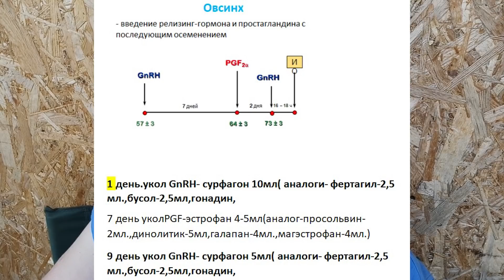ШОК🥺 Я К ЭТОМУ НИ КОГДА НЕ ПРИВЫКНУ...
Друзья! Хочу предложить вам поучаствовать в нашей сельхоз лотерее!
 ✔️Первый лот- Англо-нубийские козлики ( мальчики), один на выбор.
✔️ Второй лот - поросёнок Дюрок (мальчик).
📣Для участия в лотерее, вы отправляете на мою карту сбербанк 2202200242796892 (на имя Ольга Анатольевна Б.) 333 руб. ( В сообщении К ПЛАТЕЖУ обязательно укажите ваше ФИО и ник, чтобы мы вас смогли найти).А в комментарии под этим постом поставьте +.
‼️ ВНИМАНИЕ ВЫИГРАШ ЗАБИРАЕТ САМ ПОБЕДИТЕЛЬ! ДОСТАВКИ НЕТ!
❗ОДИН ЧЕЛОВЕК МОЖЕТ ВЫИГРАТЬ ТОЛЬКО ОДНО ЖИВОТНОЕ НА ВЫБОР, В ОДНОЙ ЛОТЕРЕЕ.
📣О дате проводимого розыгрыша я сообщу дополнительно, сам розыгрыш будет проходить на Стриме на моем Ютюб канале" Деревенский дневник очень многодетной мамы"